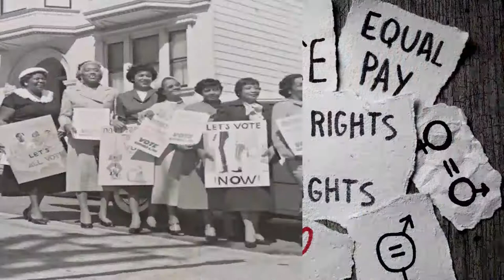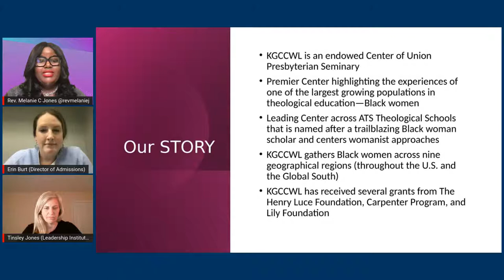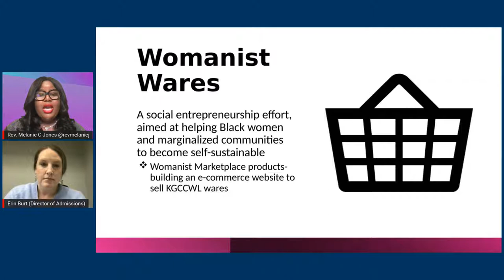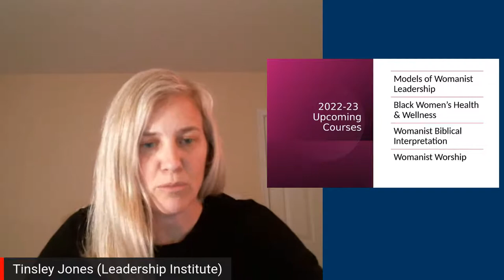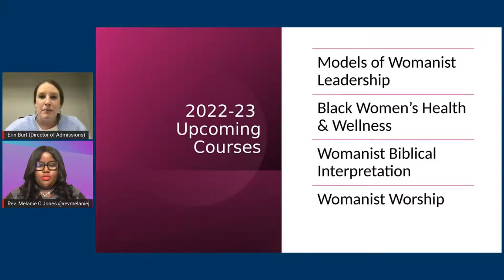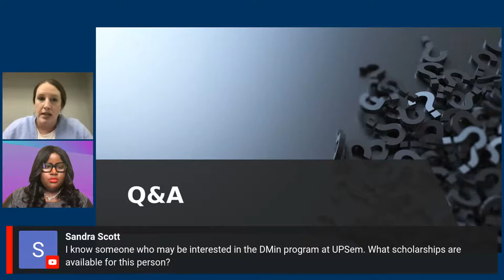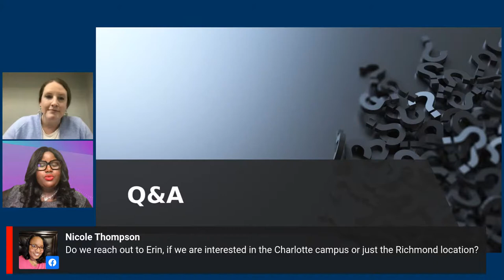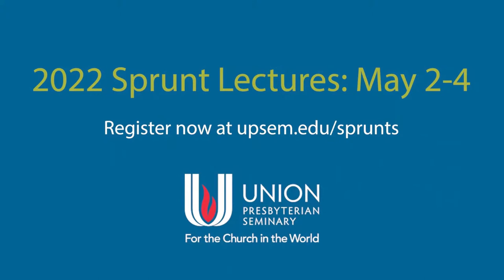Virtual Open House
Join the Katie Geneva Cannon Center for Womanist Leadership and Union Presbyterian Seminary Admissions to hear about ways to continue your theological education at UPSem! It's a new year and we have exciting updates about womanist perspectives in the classroom, degree programs, educational platforms, and financial aid.